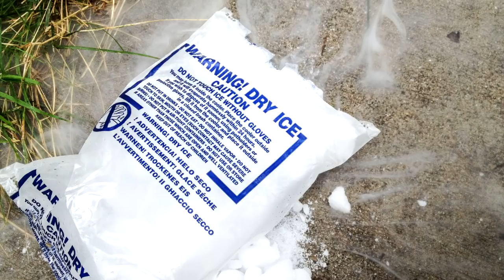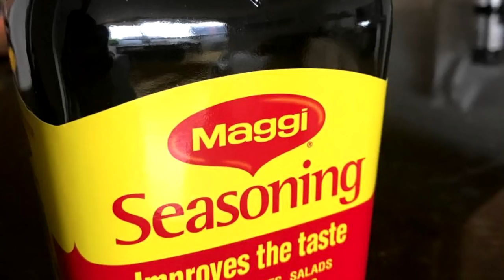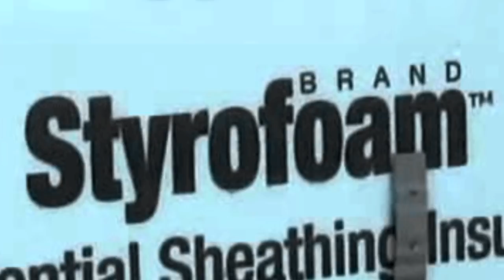10 marek, które stały się synonimem swoich produktów, cz. 3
Czasem używamy określeń, nawet nie wiedząc, że były one - lub są w dalszym ciągu - zastrzeżonymi nazwami własnymi konkretnych produktów lub firm, które je stworzyły. Po prostu były tak popularne, że ludzie sobie je przywłaszczyli i zaczęli używać na porządku dziennym, tak jak innych pospolitych słów typu woda, ogień, powietrze. W dzisiejszym odcinku zebrałem dla Was kolejną 3. już listę z serii 10 marek, które stały się synonimami swoich produktów. Upewnijcie się, że widzieliście też poprzednie części, gdzie znajdziecie więcej zaskakujących przykładów, o których nie mieliście pojęcia.

Muzyka w tle:
(biblioteka YouTube)

Pozdrawiam,
Jacek Makarewicz